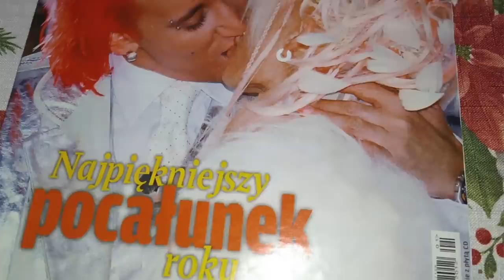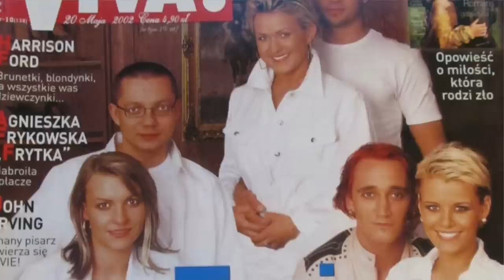Po rozstaniu miała nadzieję, że się zejdą. Jak jest dziś? Mandaryna i Wiśniewski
Film poświęcony jednemu z najbadziej medialnych związków w polskim showbiznesie: małżeństwu Mandaryny oraz Michała Wiśniewskiego. Choć ich relacja nie trwała długo, za sprawą reality show, zyskała ogromną popularność oraz rzesze fanów, którzy byli zrozpaczeni, gdy dotarła do nich informacja o rozwodzie tej pary. Jak przebiegał ich związek i jak ich relacje wyglądają dziś? Sprawdźcie w odcinku.

FOT. PIOTR FOTEK/REPORTER
FOT. PIOTR BLAWICKI/EAST NEWS
FOT. JUSTYNA ROJEK/DZIEN DOBRY TVN/EAST NEWS
FAKT_REDAKCJA_ZRODLO
PIOTR BALWICKI EAST NEWS
SCREEN YT MICHAŁ WIŚNIEWSKI
WEDDINGDREAM.PL
 ANDRAS SZILAGYI/PAWEL WRZECION/MWMEDIA
AGENCJA SE/EAST NEWS
ichtroje.pl
akpa
kapif
Esta News
Agencja Gazeta
MW Media
Screen ddtvn